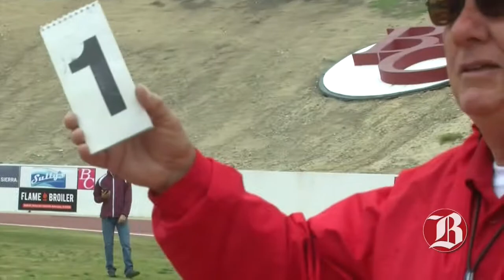WATCH: BVarsity Nightly for March 1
On tonight's edition of BVarsity Nightly with Trevor Horn, check out highlights from some of the best track and field athletes Kern County has to offer at the annual EB Relays at Bakersfield College earlier today.